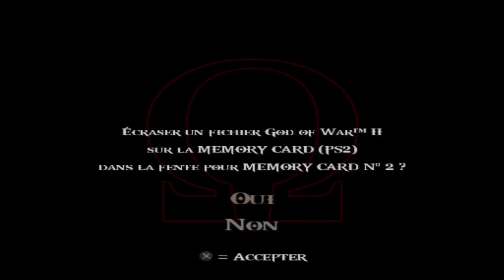God of War 2 ( Chambre du Phénix ) - PART 33 FR ( PS2 en pc ) pcsx2